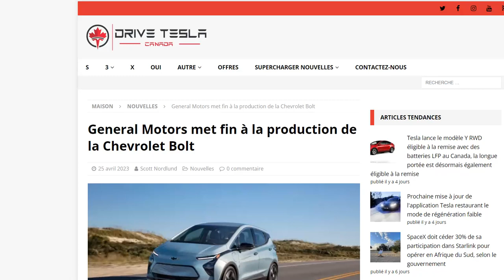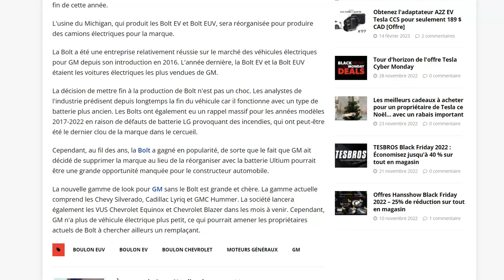Officiel : GM met fin à la production de sa célèbre Bolt EV !